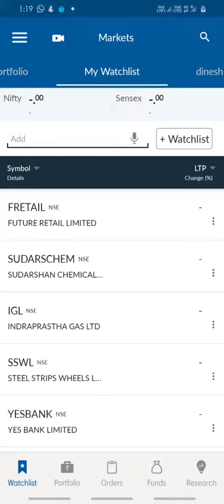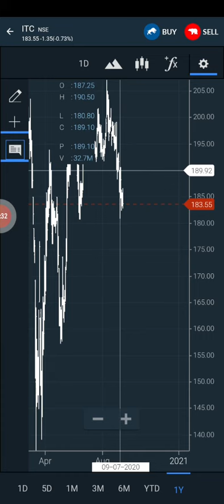ITC latest news|ITC update |क्या ITC का अच्छा TIME सच में आएगा।